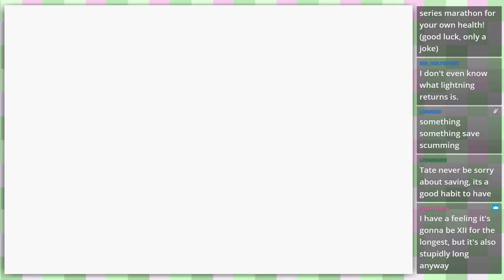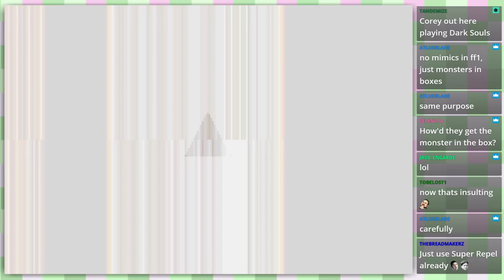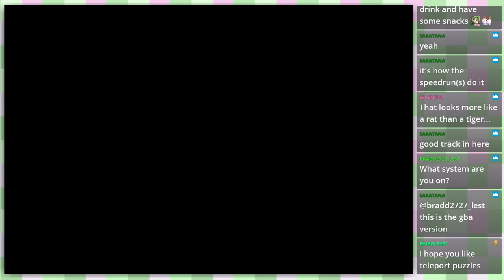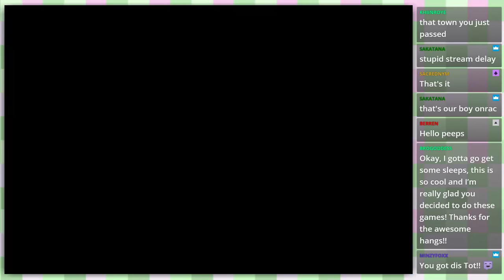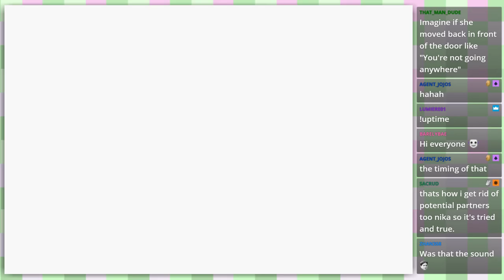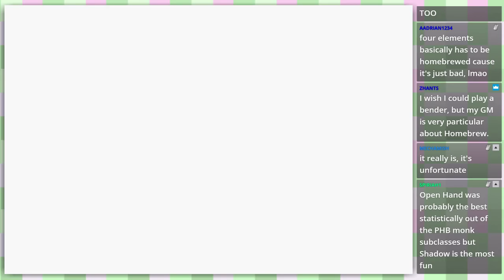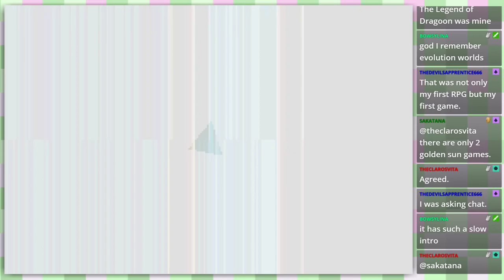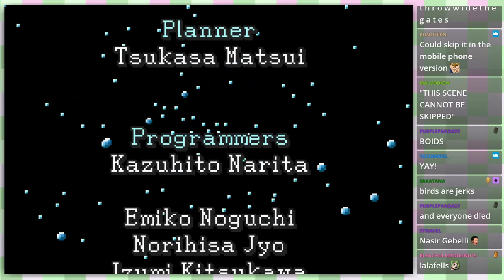Tate plays FInal Fantasy 1 (Part 2)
Part 2 of 2 of the FInal Fantasy 1 longplay for the FF Marathon over at the Twitch channel, all done in one sitting. Sorry it's not in a single video, Twitch export likes to mess with me!